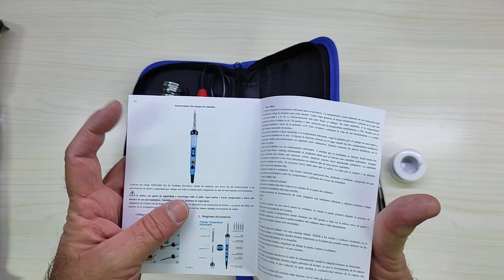Saldatore Kit, MHSolder 80W Saldatore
Il prodotto lo potete trovare ed acquistare qui

Kit base interessante ed economico
Parto dicendo che il kit pur essendo una versione "base" è completo di tutto l'indispensabile per poter effettuare saldature anche di piccoli componenti.
La qualità dei prodotti non è sicuramente al top, ma per un uso hobbistico è più che adeguato.
Il saldatore, contrariamente a quanto si trova su prodotti simili è dotato di un display LCD per la selezione e la visualizzazione della temperatura ed utilizza un semplice potenziometro che consente di selezionare la temperatura con un range operativo che va da un minimo di 200°C fino ai 400°C restando comunque abbastanza freddo nell'impugnatura. Gli step vanno purtroppo di 50° in 50°, quindi 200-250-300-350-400...
Normalmente utilizzo un saldatore Weller Serie WX e la differenza si nota, ma anche in questo caso, un saldatore professionale può costare tranquillamente oltre i 1000€.
Sicuramente questo saldatore non è progettato per lavorare ad alte temperature per lunghi periodi di tempo ma pretendere di più a questo prezzo è sicuramente impossibile.
Dalla video si vede bene l'elemento riscaldante in ceramica che normalmente viene utilizzata in prodotti più costosi. Il cambio della punta è molto semplice e nel kit ne vengono fornite ben 6 (1 montato e 5 in una bustina di plastica).
Sicuramente comodo anche il porta saldatore (dotato anche di spugnetta da bagnare) smontabile.
Gli altri accessori non richiedono un approfondimento, la pompetta aspira stagno funziona correttamente e lo stagno fornito è di buona qualità.

Tenete sempre presente che parliamo di un kit (casalingo) dotato di tutto il necessario ad un prezzo sicuramente molto più basso delle singole parti acquistate separatamente.
Altra cosa molto bella è la custodia che effettivamente consente di tenere tutto all'interno, lasciando spazio anche per qualche altro attrezzo futuro.

In definitiva è un kit molto interessante e molto economico !

PRO
- Custodia abbastanza rigida e di buona qualità
- Prezzo decisamente basso
- Saldatore da 80W con temperatura regolabile da 200 a 400 °C
- Kit 6 punte per saldatore
- Porta Saldatore

CONTRO
- Regolazione temperatura tramite potenziometro con step di 50° c.

Per il momento mi ritengo soddisfatto e mi riservo la possibilità di apportare modifiche in caso di problemi.

Spero che questa (lunga) recensione vi sia stata utile.

Unboxing di Saldatore Kit, MHSolder 80W Saldatore
Grazie.